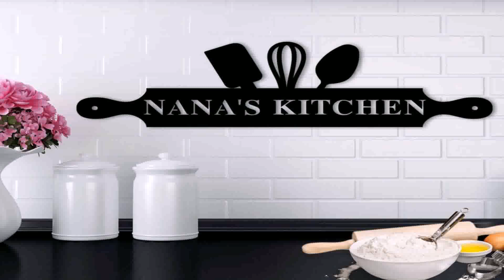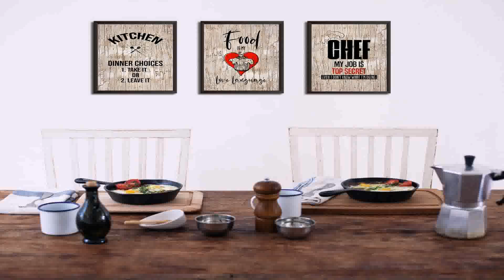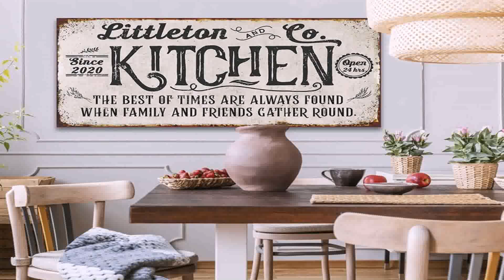Chicago Auto Repair